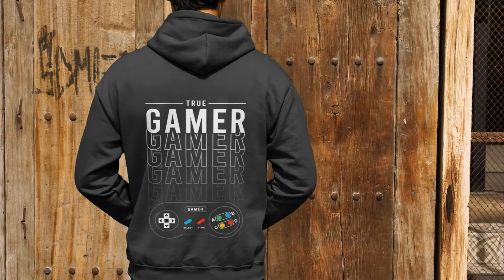Official RAD RYAN Merch Promo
This is a good One watch till the end

Don't forget to:
LEAVE POST NOTIFICATIONS ON